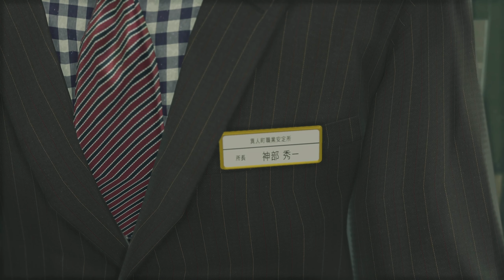ARRIVANO I SUJIMON (POKEMON) - 09 - YAKUZA LIKE A DRAGON [PC 2K]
EPISODIO 9

E' incredibile come in questo gioco, più si va avanti, più escono nuove cose da fare.
Infatti dopo aver ripreso leggermente la trama principale, mai mi sarei aspettato che nelle nuove missioni secondarie ce ne sarebbe stata una in cui addirittura si facesse riferimento ai POKEMON.
Dire che c'è una piccola citazione al gioco nintendo è riduttivo, visto che non solo ci sarà un professore che ci chiederà di trovare tutti i SUJIMON in questione, ma che addirittura ci fornirà una scelta iniziale fra uno rosso, blu e verde, e devo ammettere che mi è scappata una grossa risata.
Sto amando questo gioco alla follia.